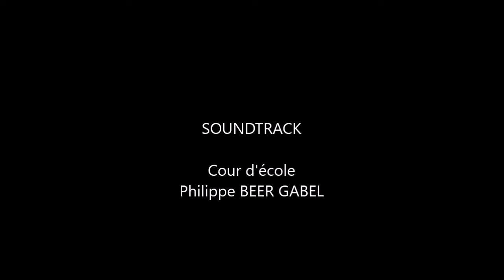Sky Mule 2 0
Front landing gear on this thing was always a problem so I used the steering assembly from an old HABU EDF Jet. Along with two new HOBBICO 40-Amp ESCs and new 2-blade 11.5 x 5.5 props (counter-rotating) We Fly! Power 4S 30C 3600mah Compact Zippy